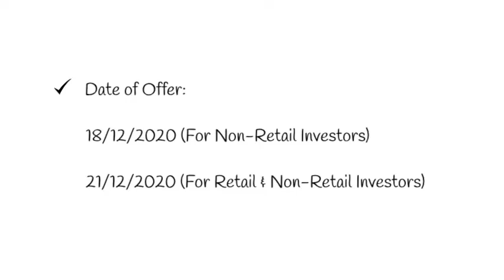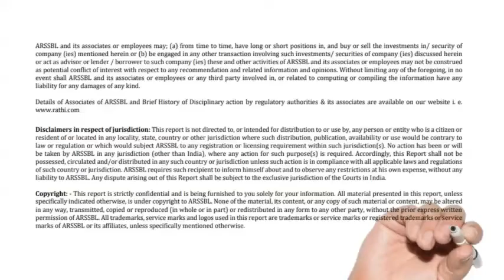Dishman Carbogen Amics Ltd - Offer For Sale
Everything you need to know about the 'Dishman Carbogen Amcis Ltd' offer for sale.